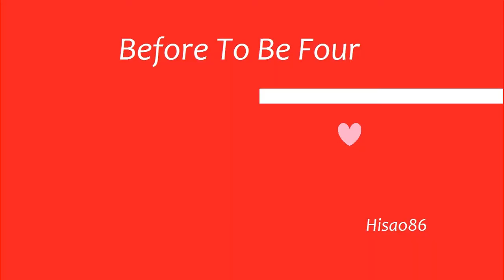Don't Go Away -imitation live version- [ Original on vocal 4_14 ]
Up 2013/1/12 20:40 Japan Time